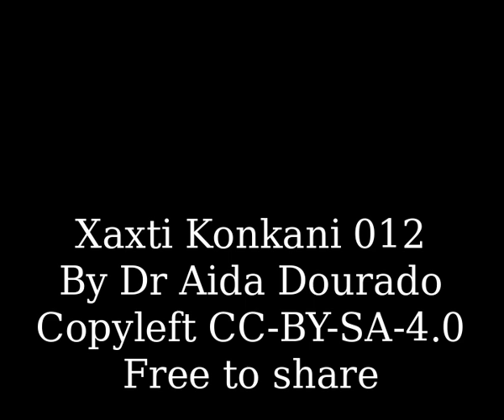Xaxti Konkani -- Lesson 012 -- Dr Aida Dourado.Converted to video by Frederick Noronha (FN).